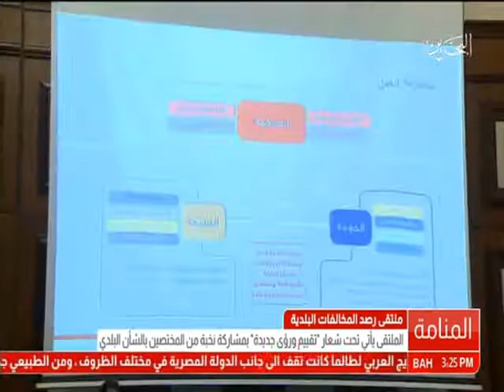البحرين: ملتقى رصد المخالفات البلدية تحت شعار "تقييم ورؤى جديدة"